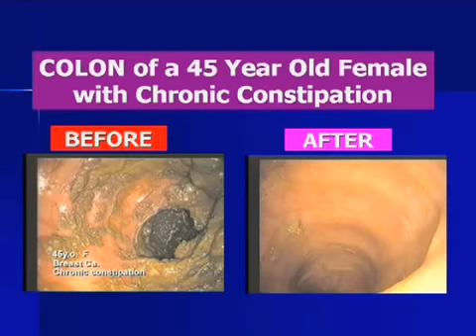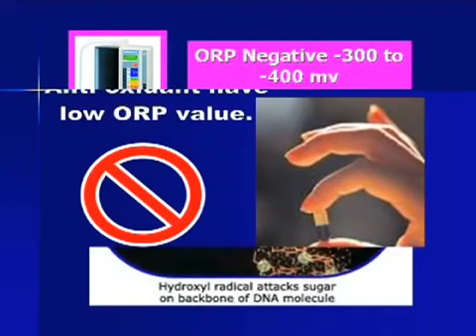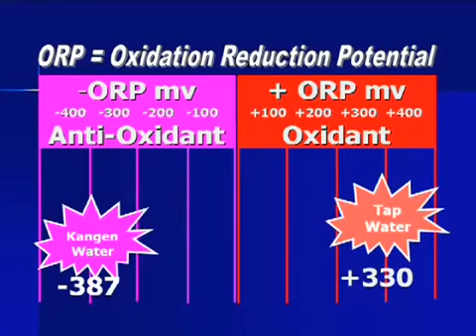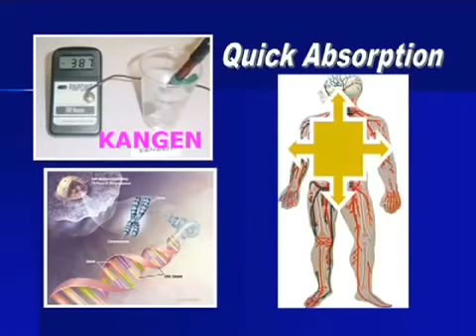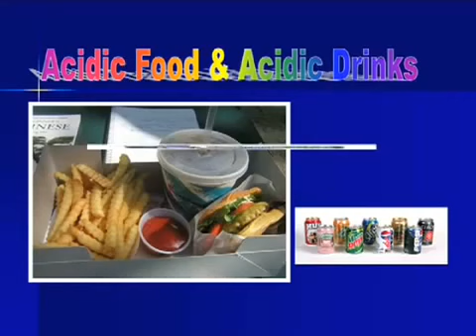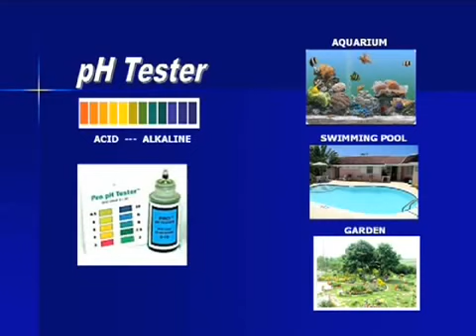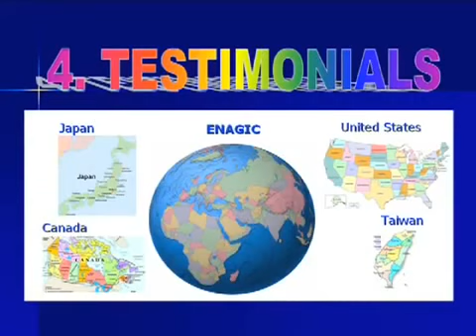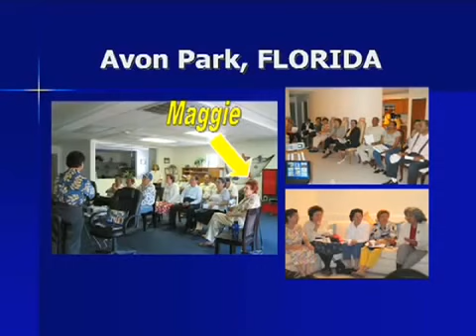TESTIMONIAL and Health Benefits of Drinking Kangen Water!!!